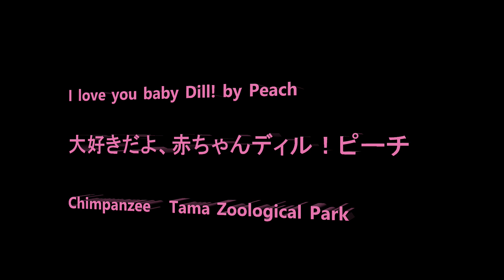I love you baby Dill! by Peach 赤ちゃんディルが大好きよ！ピーチ Chimpanzee Tama Zoological Park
Member Bonbon, Berry, Miru, Sakura, Momoko, Ibuki, Nana, Mikan, Dill, Marina, Peach, Plum, Peco